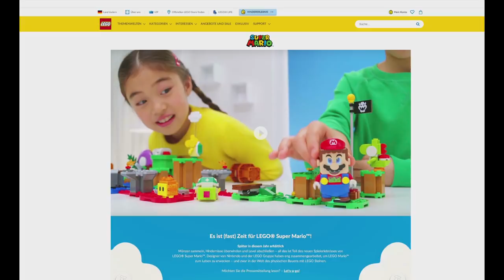LEGO Super Mario: Eindrücke und Meinung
Nach der kurzen Ankündigung vor zwei Tagen gibt es nun deutlich mehr Informationen und erste Bewegtbilder von den LEGO Super Mario Sets und was die Idee davon ist. Zentrales Element scheint ein großer Super Mario mit Bildschirm zu sein. Hier meine Analyse des Materials und erste Einschätzungen.